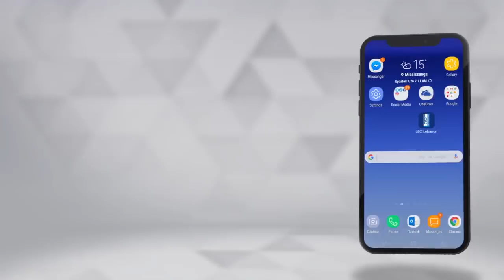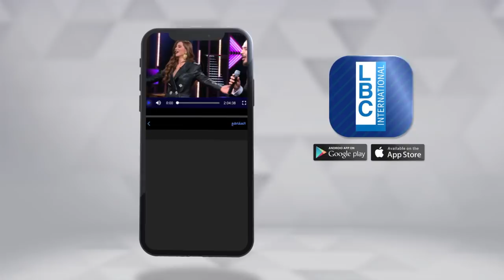Fi male - فقرة "انا وهي" مع لورا وجورج خباز في "في male"